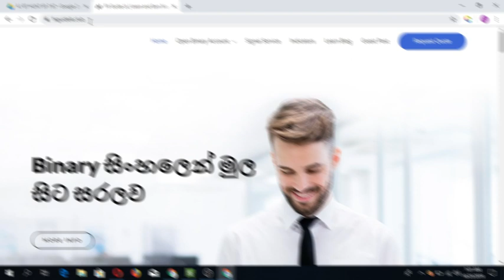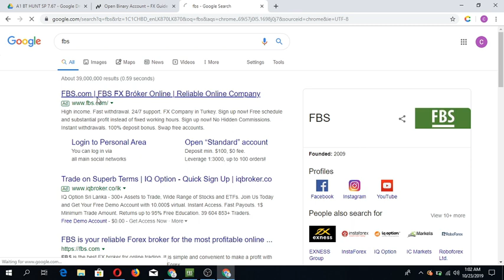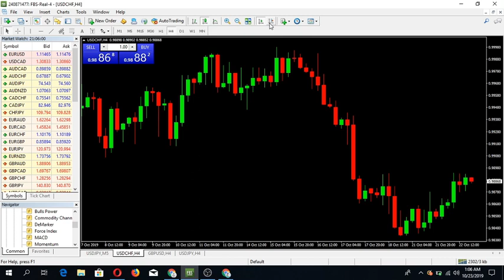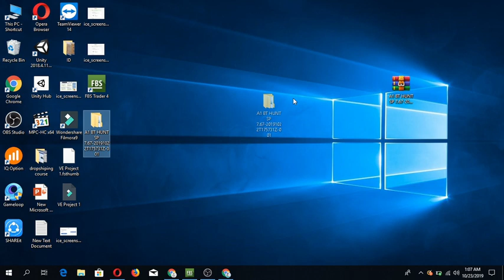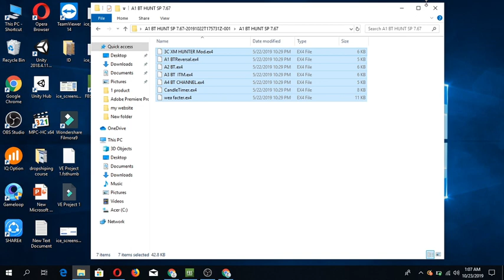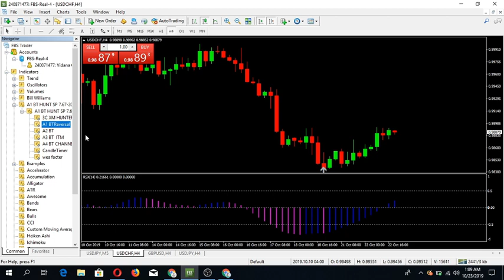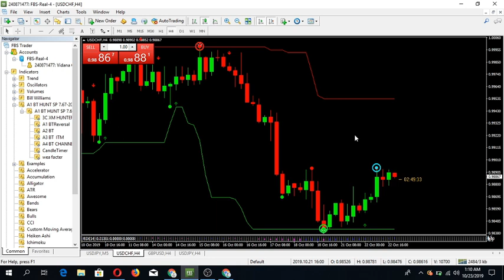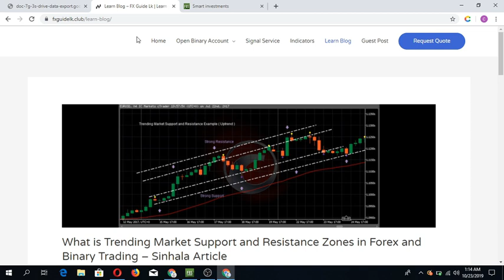How to setup custom indicator MT4 Platform - Binary Sinhala Fxguidelk